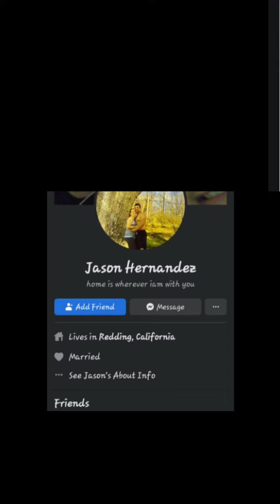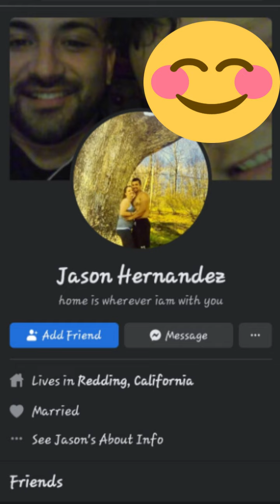Destinie, Shawn's Ex Girlfriend Is Out Of Jail. Love After Lockup. Life After Lockup.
struggle love
tilsa tells Love After Lockup!
@Tracie Trendy Show love during lockup